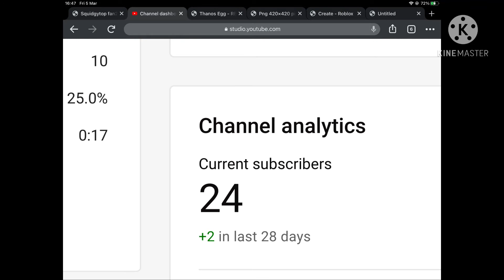Thank you so so so so much for 24 subs